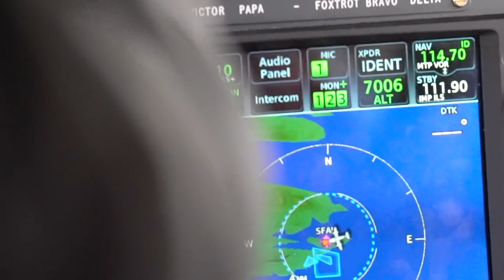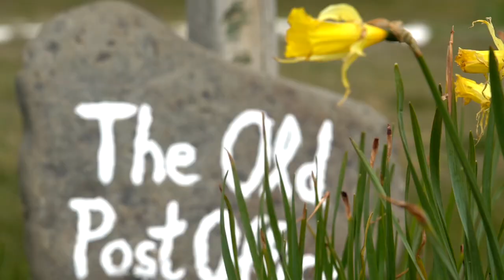FALKLAND ISLANDS: A land of... Penguins, Adventure and Nature | Cinematic Trailer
The Falkland Islands were a land of mystery before my visit, but I discovered a land of penguins, adventure, nature and laughter in this Souther American archipelago!  (Trailer / mini-documentary coming soon)